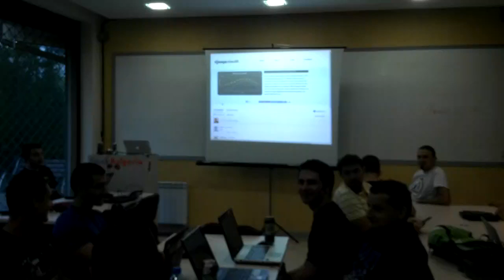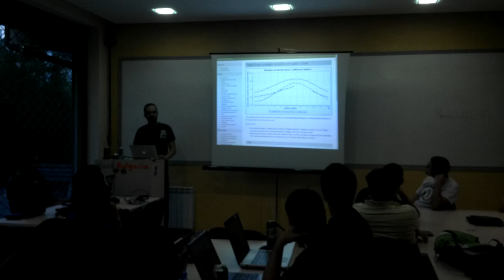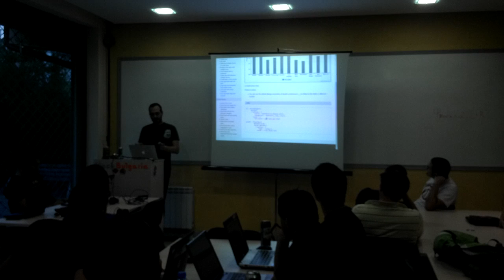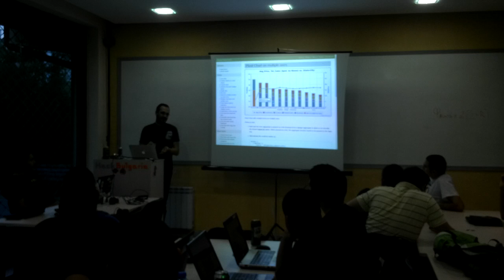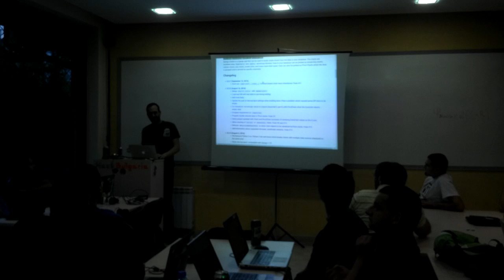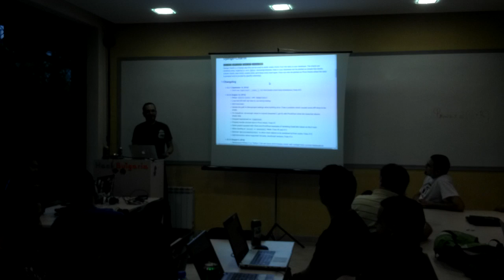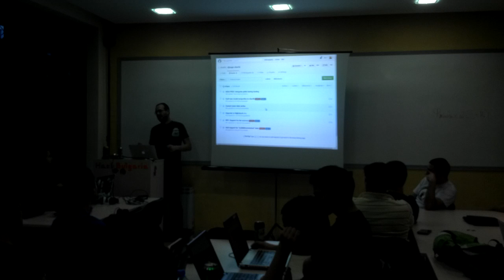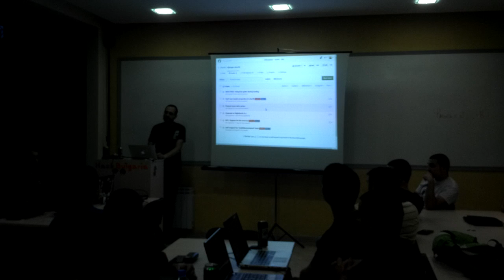Александър Тодоров - Как станах maintainer на django-chartit